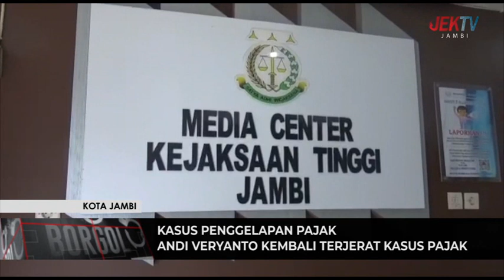ANDI VERYANTO KEMBALI TERJERAT KASUS PAJAK